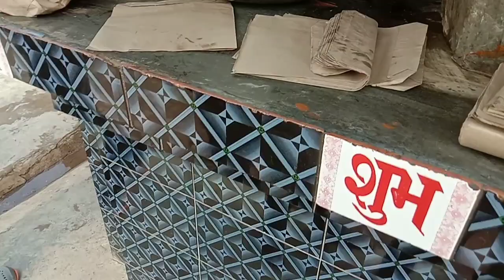Etah Lockdown | लॉकडाउन मे फसे लोगों को खाना खिलाया | lockdown Mein fase logo ko khana Khilaya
Hello Dosto
Mera name Harsh shakya hai
Mai Uttar Pradesh (ETAH) me rahta hu
Mai life style or Traveller vlog banata hu

Title :-Lockdown | लॉकडाउन मे फसे लोगों को खाना खिलाया | lockdown Mein fase logo ko khana Khilaya

My smart phone.
My Gorilla tripod.